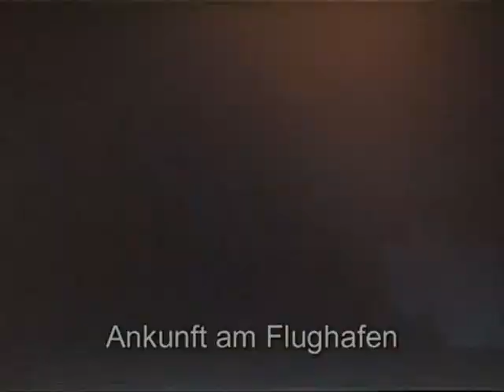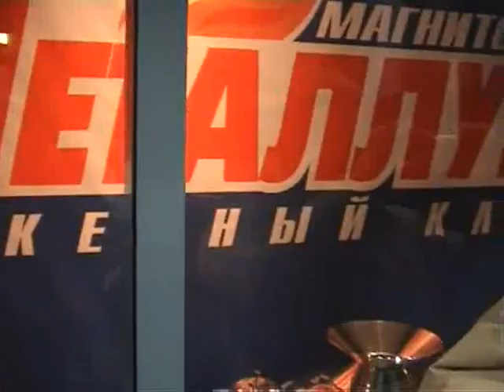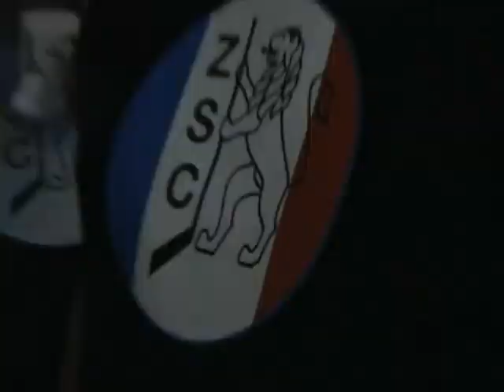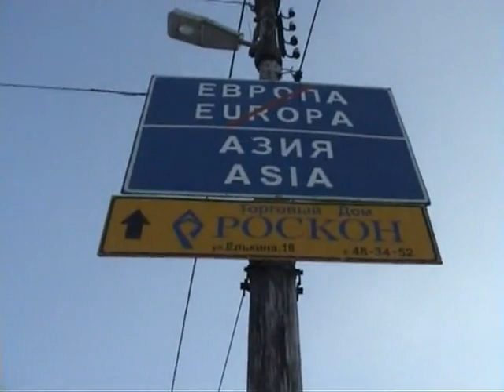Fanreport von der ZSC Lions-Auswärtsreise nach Magnitogorsk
Eine Menge Fans haben die ZSC Lions im Januar 2009 ans Hinspiel des Champions Hockey League-Finals ins russische Magnitogorsk begleitet und ein Fan liefert den ultimativen Fanreport.